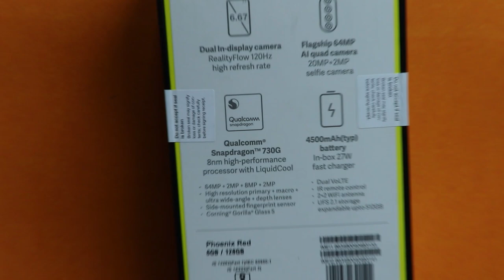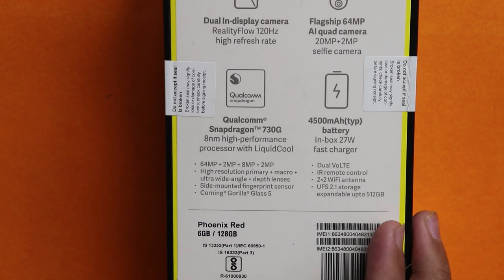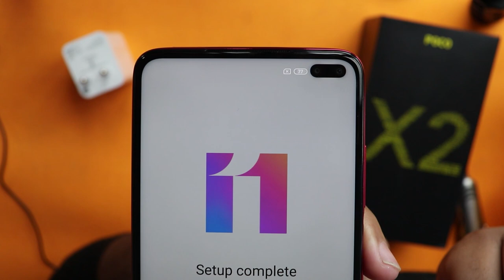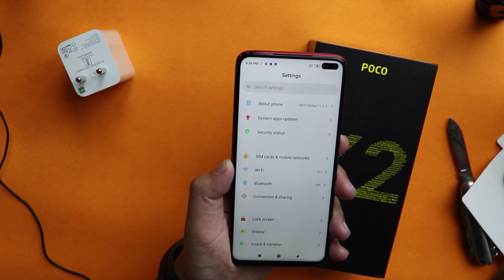Poco X2 [Indian Unit] Hindi Unboxing and Impressions.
THANKS AGAIN FOR WATCHING MY VIDEO ON- Poco X2 [Indian Unit] Hindi Unboxing and Impressions.

SO HOPE YOU GUYS LIKED THIS FUNNY VIDEO OF MINE - Poco X2 [Indian Unit] Hindi Unboxing and Impressions.

Poco X2 Summary
The Poco X2 offers good value for money, with specifications and capabilities that few other companies can match in the sub-Rs. 20,000 market. The design, with its attention-grabbing circular patch on the rear and bright gradient finishes, might be a bit polarising but Poco has used Gorilla Glass 5 on the front and back for durability. You get a large 6.67-inch screen with dual front cameras embedded in a cutout in the top-right corner. The display is bright, and supports a 120Hz refresh rate as well as HDR-10, but we didn't find it to be too vibrant. Performance is very good thanks to the Snapdragon 730G processor, and you can get up to 8GB of RAM with up to 256GB of storage for less than Rs. 20,000. This phone also boasts of a 64-megapixel primary rear camera and it took very good stills in the daytime. The night mode also helped low-light photos look good. The wide-angle and macro cameras are less useful but still nice to have. Daytime videos looked good, but quality suffered a lot at night, especially when recording at 4K. Battery life was also quite good, but not spectacular.

HOPE AAPKO MERI YE VIDEO PASAND AAYI HOGI- Poco X2 [Indian Unit] Hindi Unboxing and Impressions.